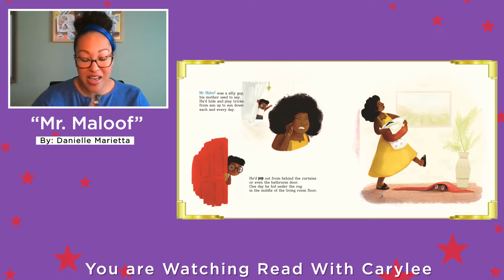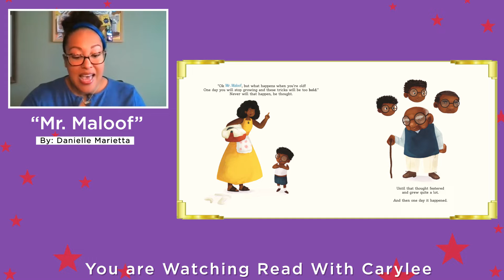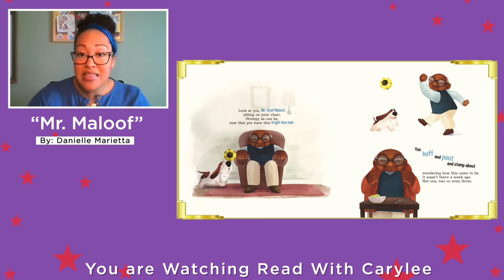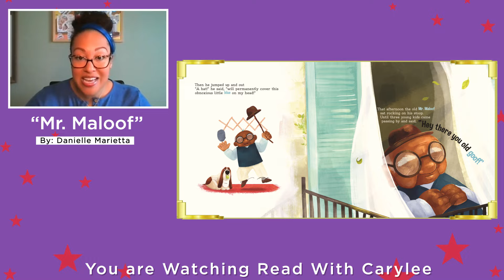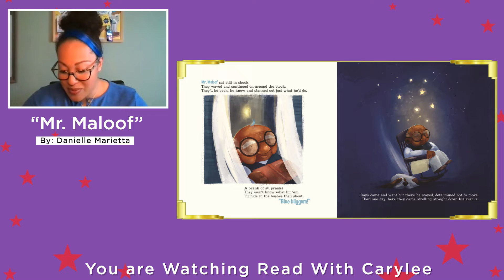Mr. Maloof with Danielle Marietta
The Read with Carylee Show brings the love of literature to children and gives a peek behind the scenes by evoking the joy of reading, helping children interact with authors, and displaying the hidden talent of these authors who may be living in your community.

This episode will read "Mr. Maloof" with Danielle Marietta.

✅ ABOUT THE STORY:
Every kid is a bit goofy, and Mr. Maloof was no different. Until he grew up and became quite a grump. Then one day, a little blue hair appeared right on the top of his head. With his new blue hair and the help of some neighborhood kids, Mr. Maloof is reminded the importance of staying young at heart.

The author, Danielle Marietta, shares that the story is one that came to her in a moment while interacting with her three children. "My seven-year-old is very goofy. We are often hiding and popping out on each other and scaring each other, and sometimes we still have to remind him that there's a time and place to be silly and to have the giggles, and there are times not to. But on the whole of things, I think it's important to remember that it's still important to have fun, play, and be young as we grow up. Once you start feeling old, you'll start being old. And I don't want any of my kids ever to feel old."

✅ ABOUT THE AUTHOR:
Danielle Marietta is originally from Seattle but has been living in the DC metro area for the last 15 years. While studying at Howard University, she met her husband. And although Danielle has always enjoyed writing, she did not take it seriously until she spent hours on end reading to their three children. She writes for them.

Listen to the story MR. MALOOF today and join the show!

And don't forget to grab your copy on Amazon and your favorite bookshops.

Discover other books that are worth your time and join author read-aloud at Carylee's YouTube channel 🖥️  Read With Carylee